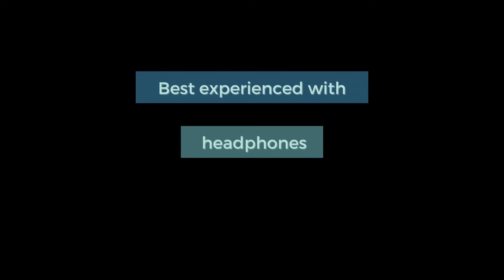Soft Lapping Waves on the Beach | Migraine Relief Music | Black Screen | Binaural Beats | 30 Min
The soft, swooshing sounds of waves lapping on the beach, combined with gentle binaural beats can be highly effective for quick relief from migraine headaches, anxiety and stress - gently shifting your brain waves into calming and deeply relaxing states, helpful for sleep, rest and migraine recovery.

 Because migraineurs are often light and sound-sensitive, this black screen migraine relief music is luxuriantly smooth with no sudden jarring sounds, loud piano, or high-pitched musical instruments.

There's no talking either, which makes for a deeply relaxing ASMR beach waves experience, especially with theta and delta wave binaural beats helping you drift off to a calm space or a peaceful sleep.

The binaural beats used in this migraine relief music can shift your brain waves into calming and destressing alpha waves (from 10hz to 8hz), and then deeper into the pain-relieving theta brain waves (5hz). Then deeper still into delta (3hz), before rising gently back through theta and alpha just before the end.

TIPS:
- It's best to listen to binaural beats music with headphones or earphones. Just make sure they're comfortable and not adding any pressure to your throbbing head!
- Theta and delta waves are very helpful for drifting off to sleep, so please ensure you're listening to this while lying down or sitting in a comfortable chair.

I hope this music can give you some fast migraine relief!

I'd love to read about your experience in the comments. Was the sound of the waves helpful for you?